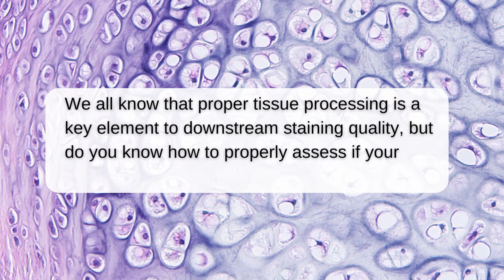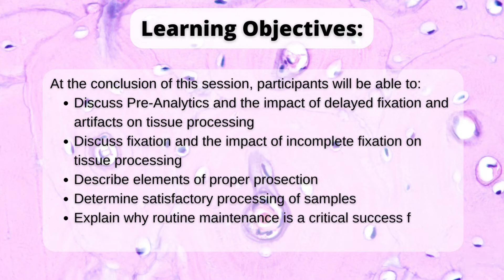Lessons From The Laboratory Optimizing Your Tissue Processing| free webinar| Pathology Hub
Lessons From The Laboratory
The Laboratory
Tissue Processing Processing
Optimizing Your Tissue Processing